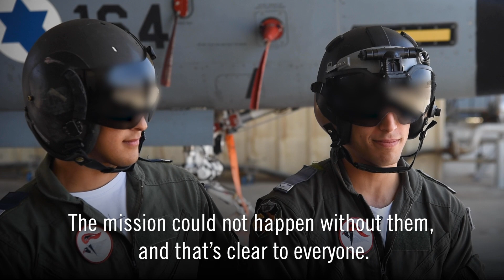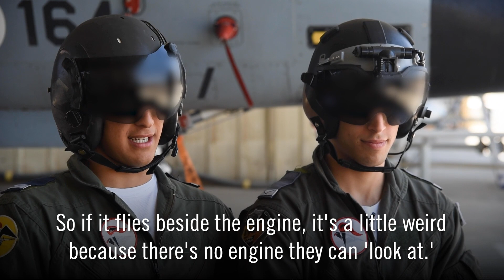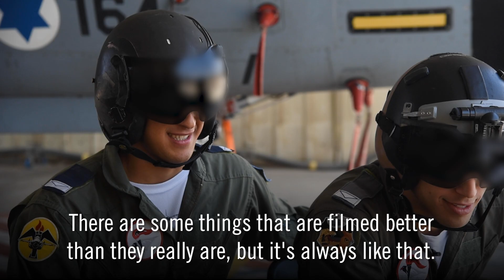IDF Pilots Review Flight Scenes from Movies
These pilots recently graduated from the Israeli Air Force Pilots Course.

The IAF Pilots Course is an intensive three-year-long course that is held at the Flight Academy at the Hatzerim Air Base in southern Israel. Upon completing the course, the new Lieutenants officially became pilots in the Israeli Air Force.

In this video, two new pilots review famous movie scenes that feature fighter pilots such as Top Gun, The Matrix, and The Incredibles, and compare these movie scenes to their own experiences in real life.